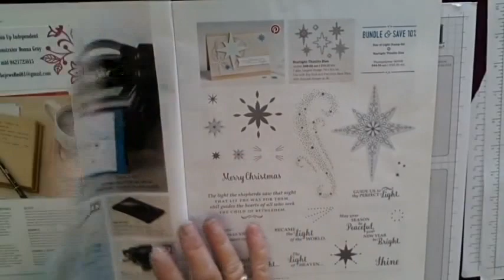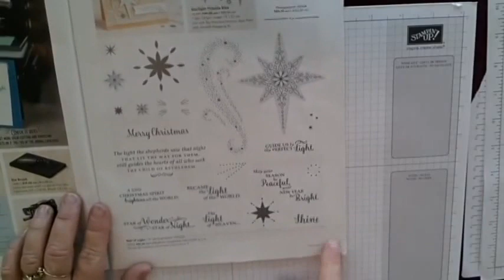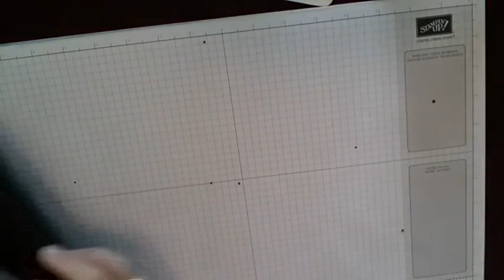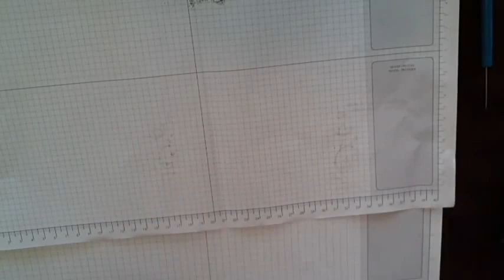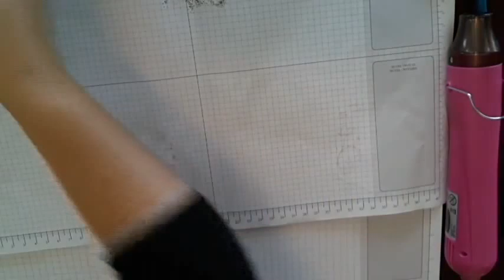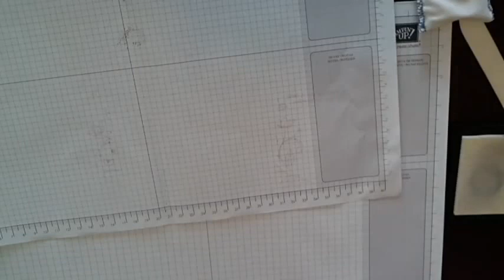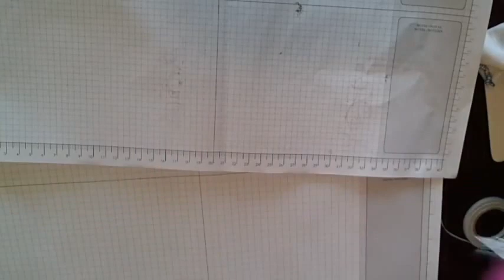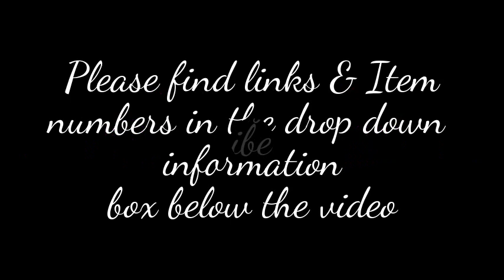Epis 7 Stampin Up Star Of Light Bundle Gift box Stamping With DonnaG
Donna Gray Independent Stampin Up Demonstrator From Northern NSW Australia
Item List
Star Of Light Bundle Save 10% #143508 Night Of Navy Card Stock#106577 Cherry Cobbler Card Stock #121681
Gold Foil Sheets #132622 VersaMark Ink Pad#102283 Gold Stampin Emboss Powder#109129 Embossing Buddy#103083
Rhinestone Basic Jewels#119246 Simply Scored Scoring Tool#122334 Big Shot Die Cutting Machine#143263 Magnetic Platform#130658 Die Brush#140603 Tear & Tape#138995 Stampin Dimensionals#104430 Glue Dots#103683